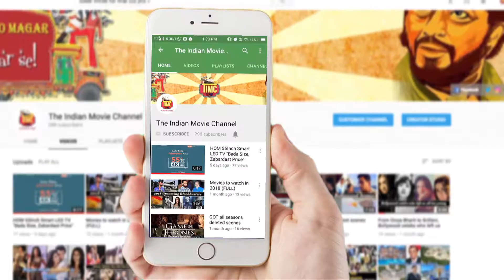Salman Khan's Girlfriend Iulia Vântur Snapped in Mumbai | TIMC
Famous playback singer & Salman Khan's girlfriend Iulia Vântur recently spotted at a restaurant in Mumbai.
for the latest Bollywood & Hollywood entertainment news, reviews, events etc.